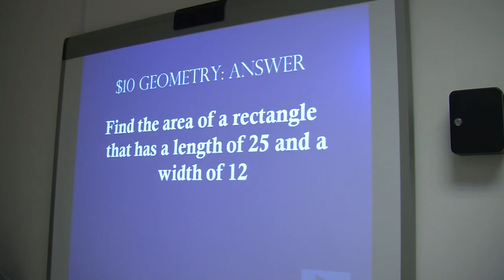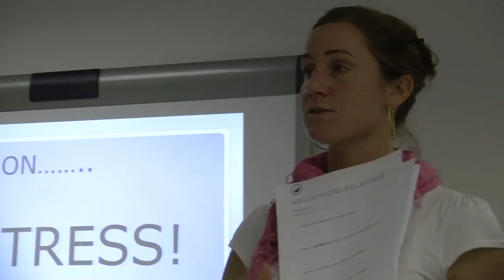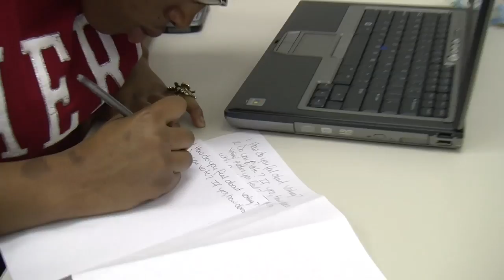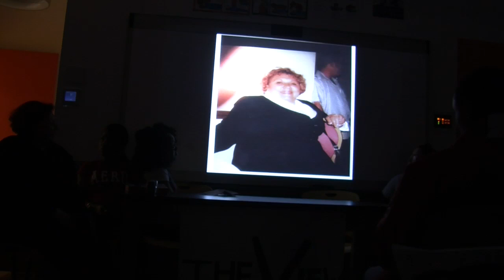Outcomes Week December 2009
CUNY Prep students show off their skills during a special outcomes week.